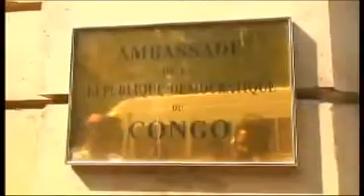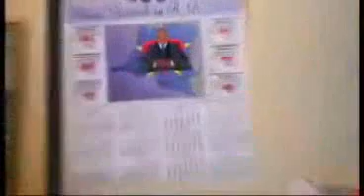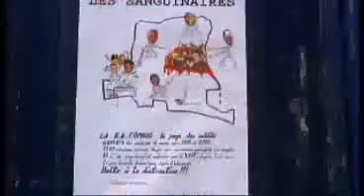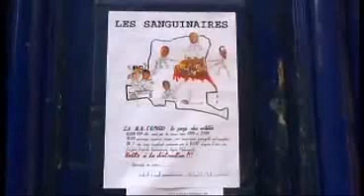P.2 Mais oyo ba comportement nini boye? Ba auteurs ya buzoba oyo bako payer cher! pe bako lela..